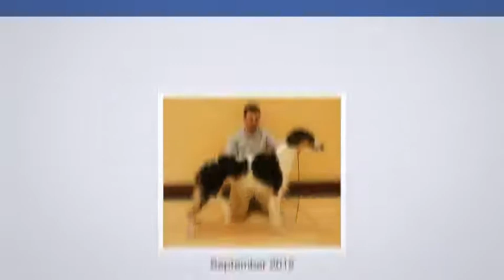Facebook Best Moments, Cotherstone Deerhounds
Facebook best moments video.